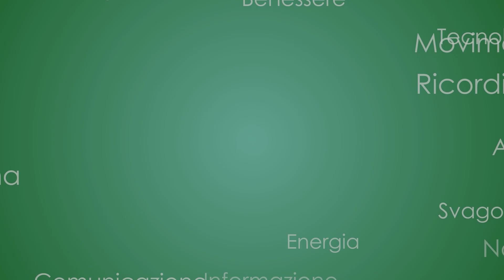Senior TG 09/11/2023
- Macron: “Lavorare per un cessate il fuoco e garantire protezione dei civili”
- Dance for Oncology, il ballo per i malati oncologici, intervista all'Onorevole Vanessa Cattoi
- Manovra taglia-pensioni, lo sciopero dei medici si farà comunque
- Il caffè alleato contro il diabete di tipo 2